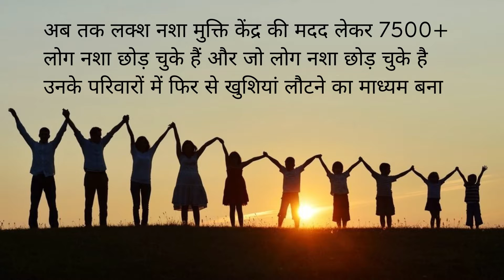Rehabilitation center in Pardi, Best Rehabilitation center in Pardi